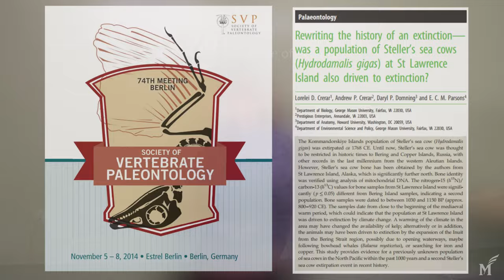Faces of Science \\ Dr. Lorelei Crerar